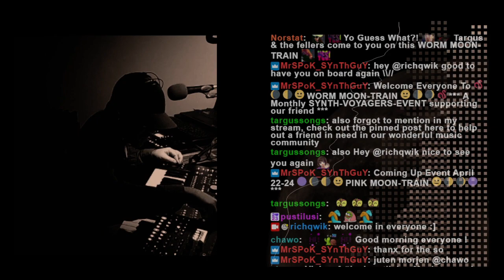SYNTH-VOYAGERS | WORM MOON TRAIN! - Mar 25/24 Twitch livestream highlight